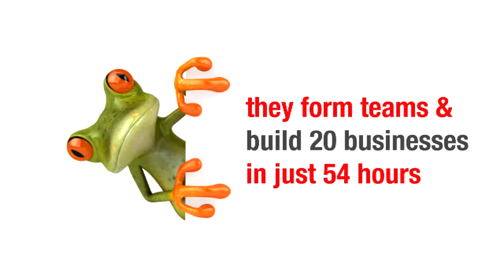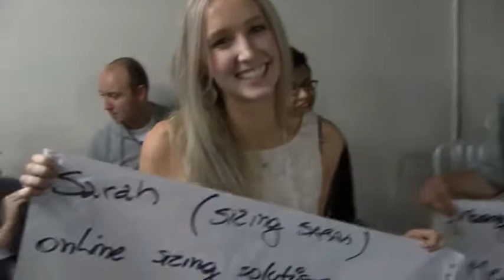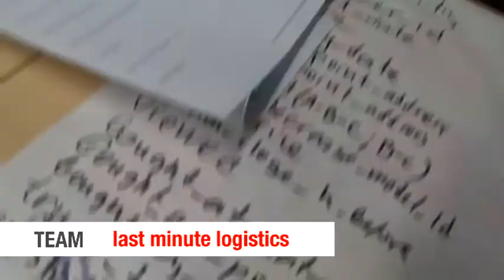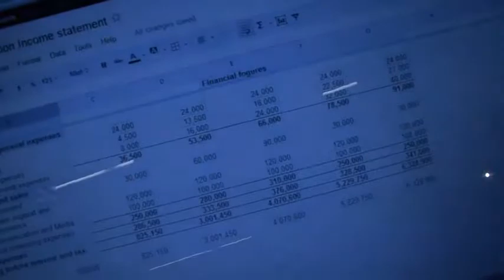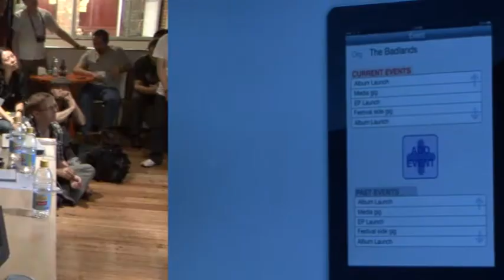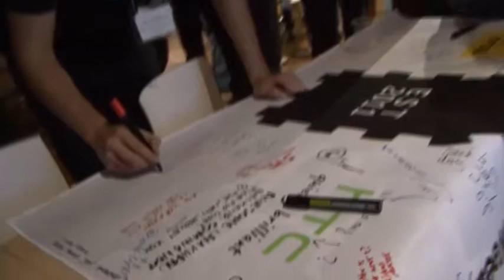Startup Weekend Melbourne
On 4 November 2011, 150 developers, designers and entrepreneurs met at York Butter Factory, Melbourne. They pitched 40 ideas in their first two hours together, then formed teams to create prototypes around 20 of those ideas ... all before 5pm on Sunday November 6. This is their story.